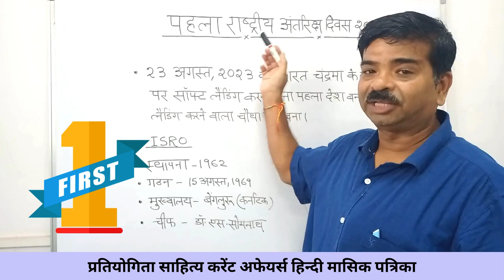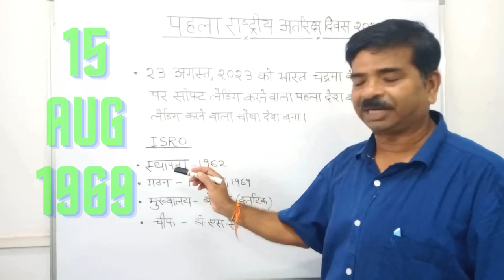पहला राष्ट्रीय अंतरिक्ष दिवस 2024 | National Space Day 2024 | Current affairs 2024 in hindi | Q&A